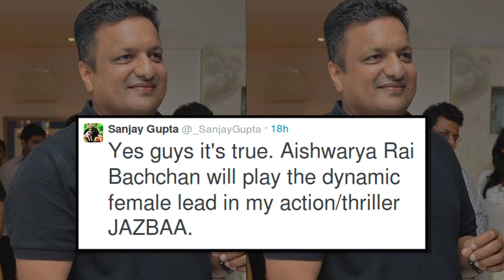Aishwarya Rai Signs Action / Thriller Film - CONFIRMED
Bollywood actress Aishwarya Rai Bachchan has signed an action thriller bollywood film. A renowned bollywood filmmaker confirms the development. Watch the video to know more.